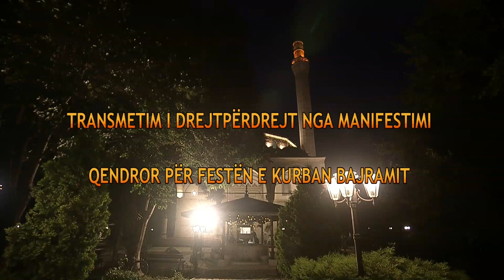Manifestimi qendror për festën e Kurban Bajramit - TVM2